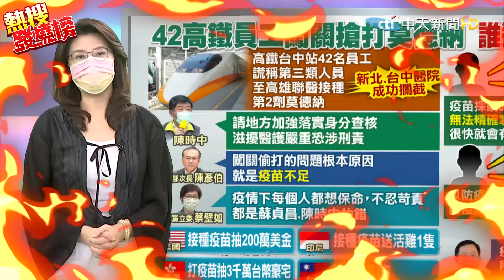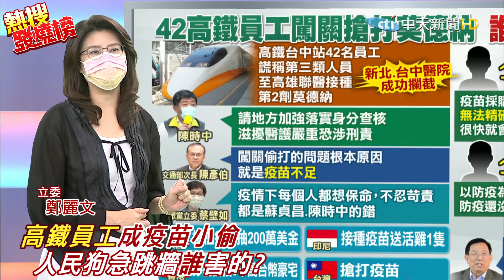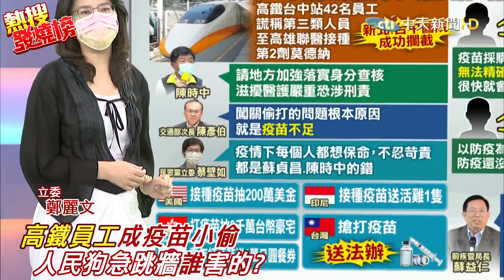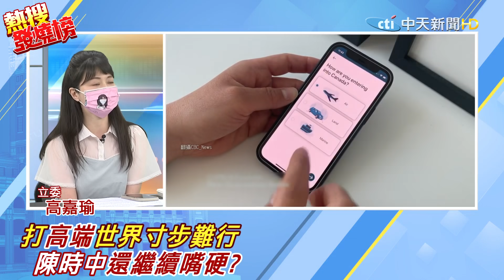世界真的不只有美國...禁高端! 打莫德納也被騙? 陳時中你還要繼續嘴硬?@中天電視CtiTv ｜熱搜發燒榜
歌名: Sunspots
作者: Jeremy Blake
類型: Dance & Electronic
氣氛: Happy Music